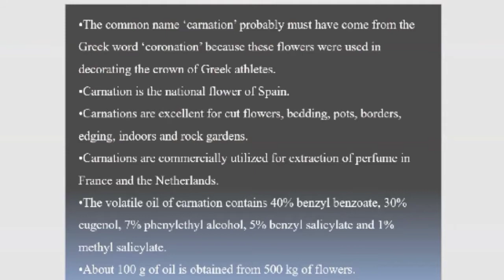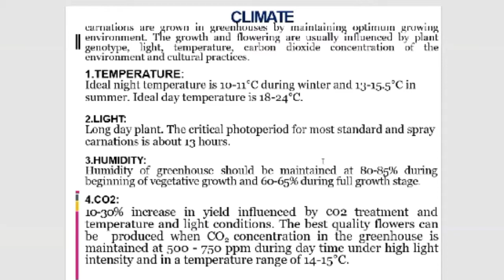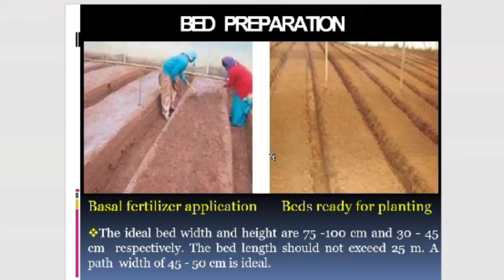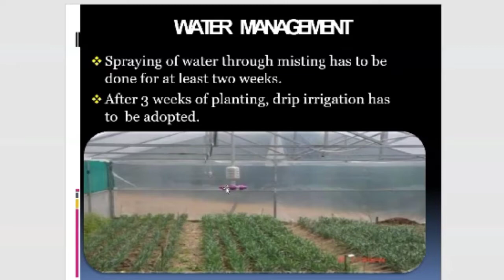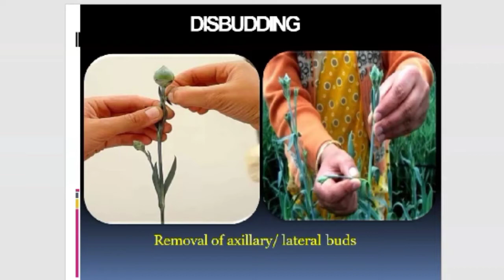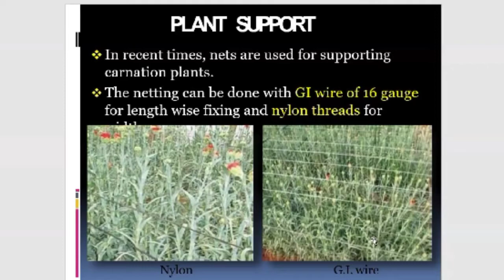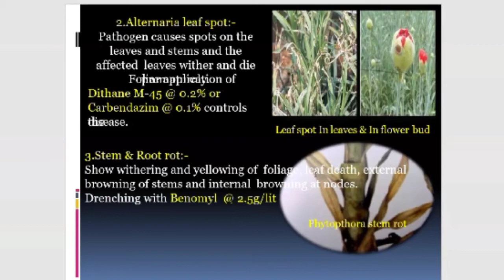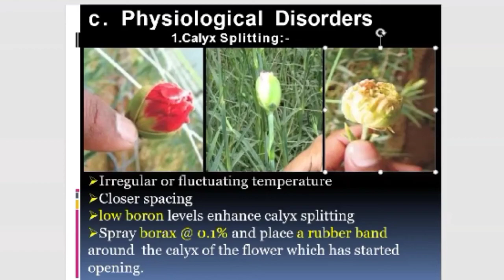Carnation (Dianthus caryophyllus)!! DDA, JRF+SRF, BCECE, ICAR, AO, AFO....!!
On this channel you will get information that makes you a  different person.🤹

My aim to provide free flow of informational content

 Don't forget to click on the 🔔 icon to be updated by the latest video from Modern Agriculture channel.